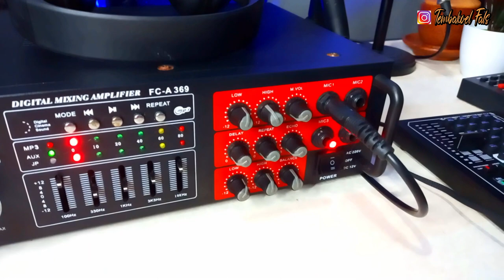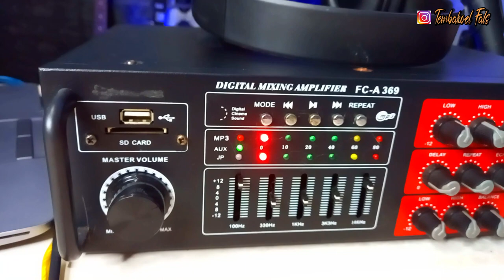CARA REKAMAN Cover Lagu Pakai AMPLIFIER KE HP SMARTPHONE Untuk Pemula SUARA Jernih DARI 2 MICROPHONE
CARA REKAMAN DARI AMPLIFIER KE HP SMARTPHONE UNTUK PEMULA SERTA HASIL SUARA DARI 2 MICROPHONE SAMBIL NYANYI 2022

Pada video ini saya menjelaskan LEBIH DETAIL bagaimana cara Rekaman/Recording ke HP Smartphone dengan memanfaatkan Amplifier untuk memperbaiki kualitas suara microphone dynamic dan condenser serta musik melalui equalizer dan fasilitas Pengaturan Bass, High, Volume bahkan Echo yang sudah tersedia di  Amplifier dengan bantuan Soundcard Soundbest V12 atau Soundcard V8.

Di Video ini juga ada perbandingan hasil kualitas rekaman dengan menggunakan 2 Microphone Dinamic dan Condenser.

Terima Kasih kepada bang @Rudyansyah atas pertanyaannya.
TEMBAKOEL FALS tempatnya Ngobras Tutorial Musik Video Karaoke

Khusus bagi subscriber dan follower instagram Tembakoel Fals dapatkan versi gratis aplikasi karaoke non support android silahkan download dan konfirmasi untuk mendapatkan key licensenya :

Channel ini dibuat untuk tempat kita saling berbagi sambil ngobras Easy Tutorial, Cara , Review Music, Audio, Video Karaoke dan apa saja yang menarik Bersama Tembakoel Fals dengan Mudah dan Unik.

Semoga bermanfaat semangat sukses sehat selalu untuk kita semua.